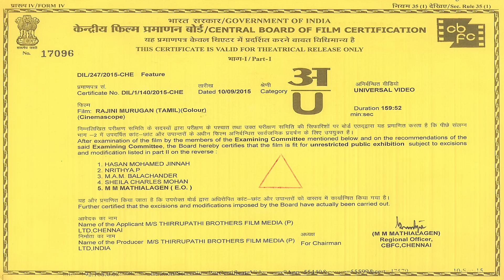Rajinimurugan - 10 Sec TV Spot 8 | Sivakarthikeyan | D Imman | Ponram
Rajinimurugan - TV Spot

Director - Ponram
Starring - Sivakarthikeyan, Keerthi Suresh, Soori, Samuthirakani
Producer - N. Subash Chandrabose, N. Lingusamy
Studio - Thirrupathi Brothers